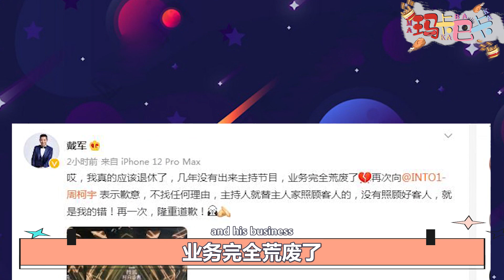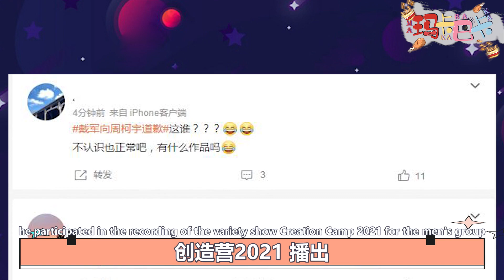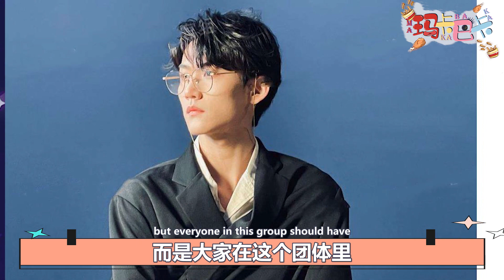INTO1小分队盛装出席红毯！唯独周柯宇发言遭打断！51岁著名主持人戴军连续向周柯宇道歉两次声称：我该退休了！